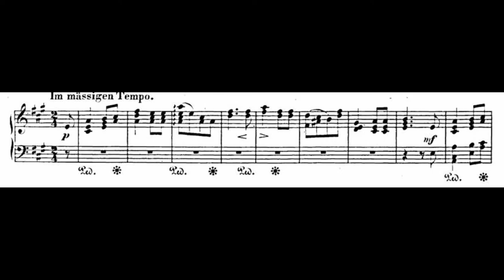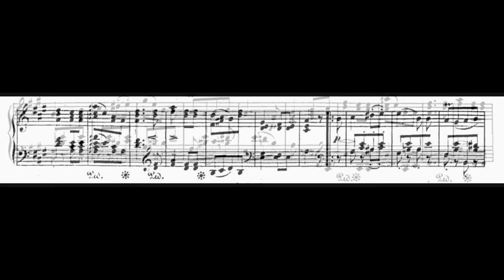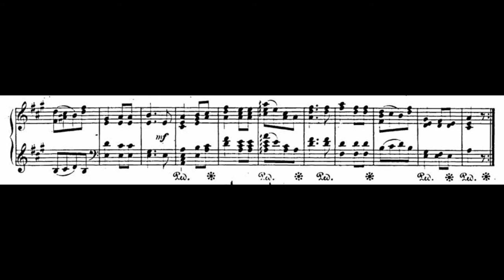Schumann Album fur die Jugend Op 68, 20.Landliches Lied | Ivory "Jung" #20 (Gabriele Cerofolini)